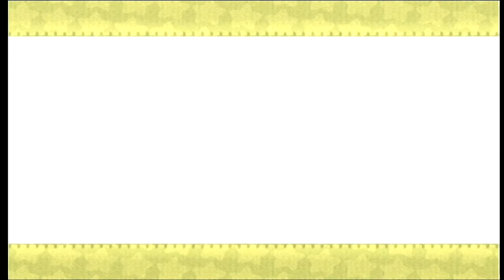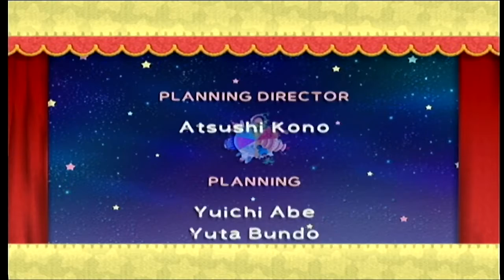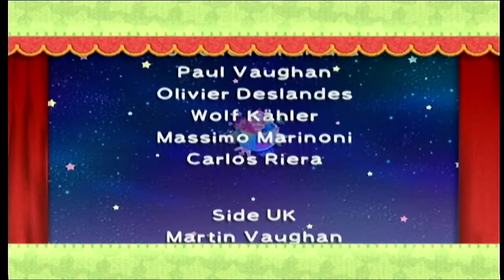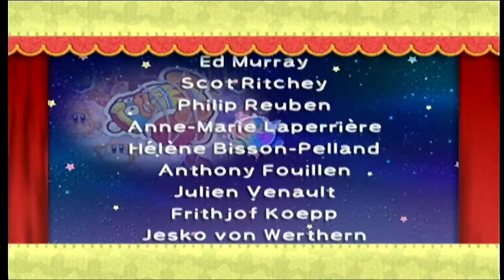Kirby's Epic Yarn - Episode 18